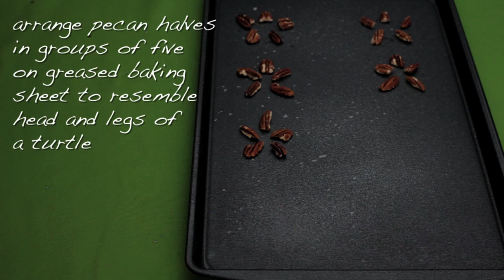How to Make Snappy Turtle Cookies | Cookie Recipe | Allrecipes.com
As much fun to make as they are to eat, these Snappy Turtle Cookies will be a hit with the kids and grownups alike!